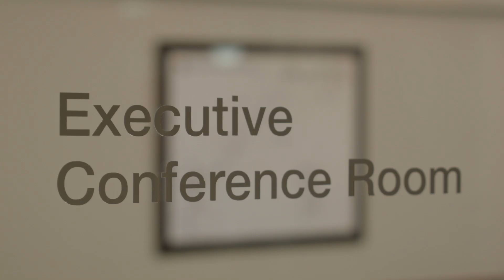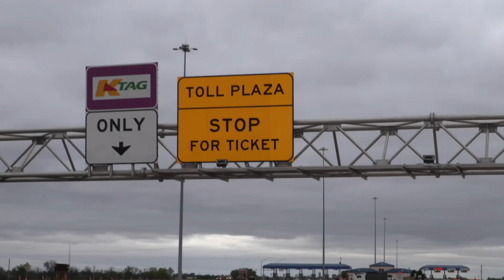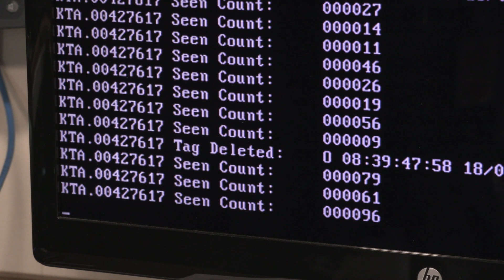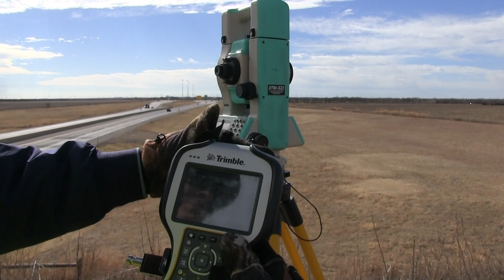ORT: Building Highway Speed Lanes on KTA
Our third toll plaza with highway speed electronic lanes is opening at Southern Terminal soon. Learn how we made highway speed electronic lanes possible in this behind the scenes video.